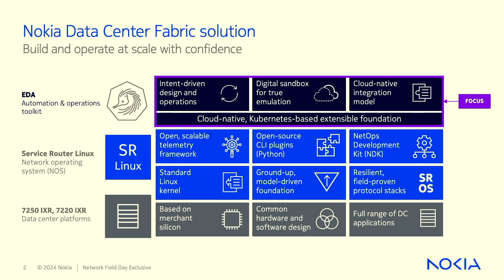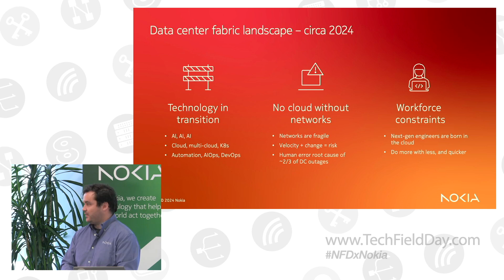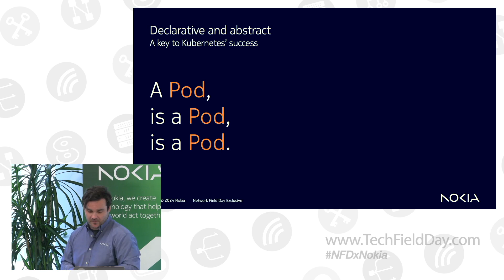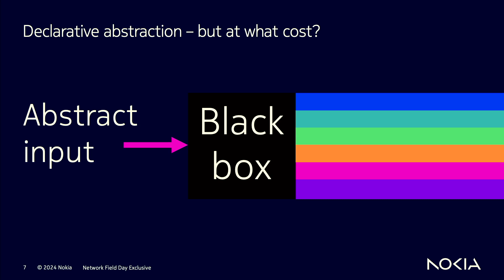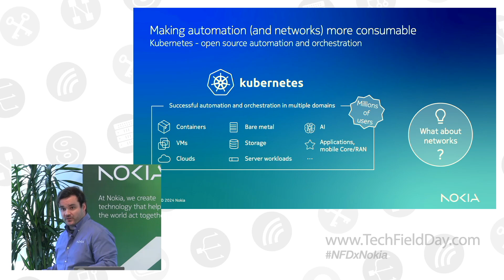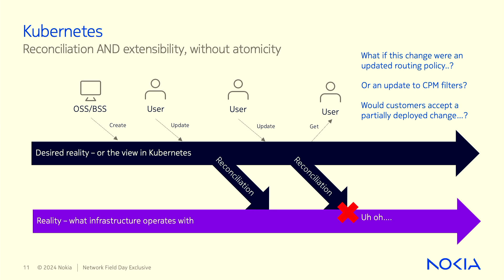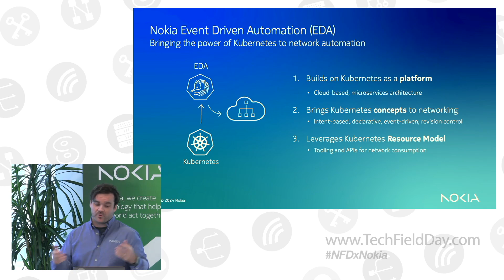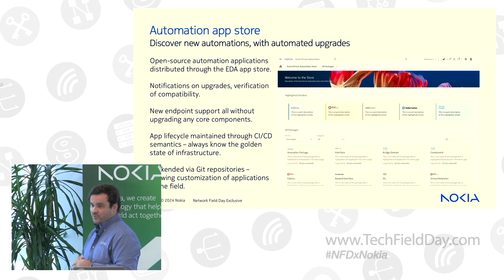Rethinking Data Center Infrastructure Automation with Nokia - EDA Overview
Bruce Wallis, Senior PLM on the Event Driven Automation (EDA) solution explains the thinking behind the EDA infrastructure automation engine and the core foundation of the solution for data center networks.

Presented by Bruce Wallis, Senior Product Director. Recorded live at Networking Field Day Exclusive with Nokia in Silicon Valley on September 24, 2024. for more information.